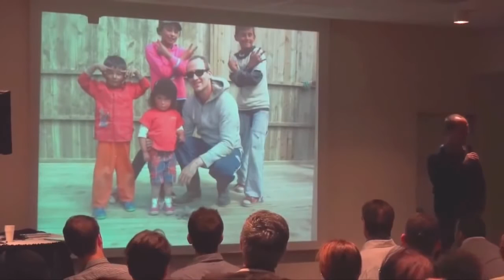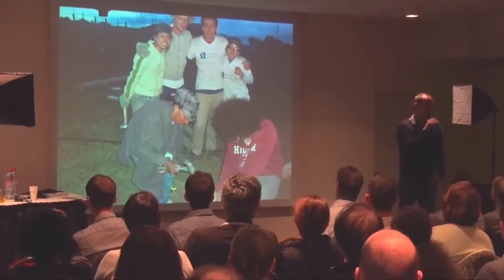Aurélien Amacker j'ai failli pleurer !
Découvrez un passage tiré de mon séminaire "Je Cartonne sur Internet 2014" dans lequel je parle d'une association caritative colombienne qui s'appelle "Un techo para mi pais" (= Un toit pour mon pays) pour laquelle j'essaye de recueillir des dons.